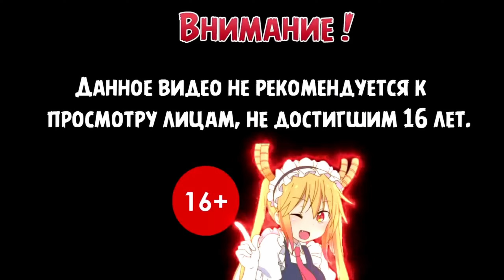КЛЮЧ ОТ ЦЕРКВИ | Resident Evil 4 Remake #6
Прохождение игры Resident Evil 4 Remake на ПК

Resident Evil 4 Remake - Японская студия Capcom в очередной раз радует поклонников хоррор франшизы Resident Evil, обновляя линейку классический частей серии. Свой заслуженный ремейк наконец-то получила культовая Resident Evil 4, где Леона предстоит спасти дочку президента от культа "Лос Иллюминадос". Как и другие недавние ремейки, Resident Evil 4 включает в себя несколько новых механик и важных отличий от оригинальной игре.